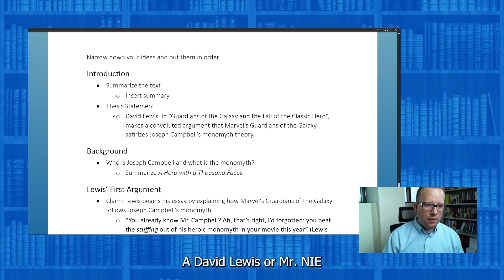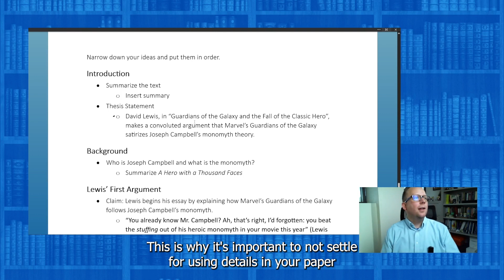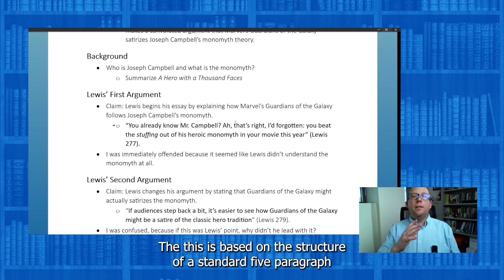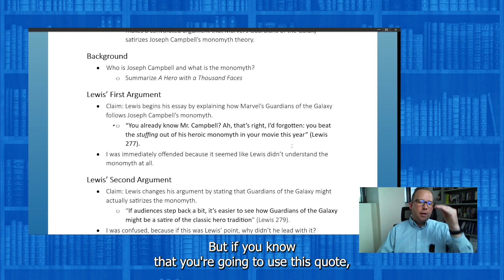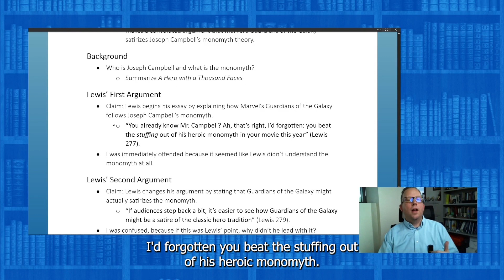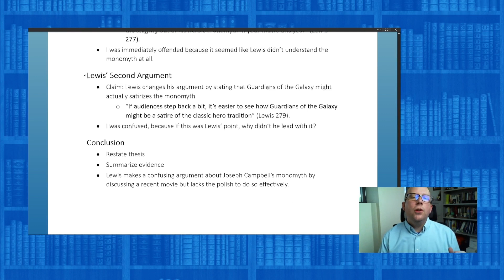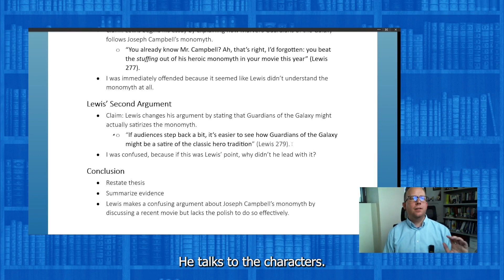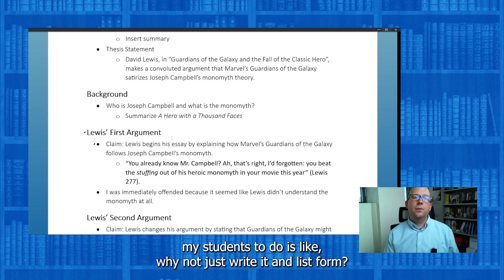Outlining an Essay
VIDEO SUMMARY
In this video, Dr. Jacob Lauritzen explains how to write an outline for an essay.

COURSE SUMMARY
Improve your critical reading, writing, and thinking skills through this collection of videos taught by Dr. Jacob Lauritzen for his ENG101 Written Communications I course at Eastern Arizona College.